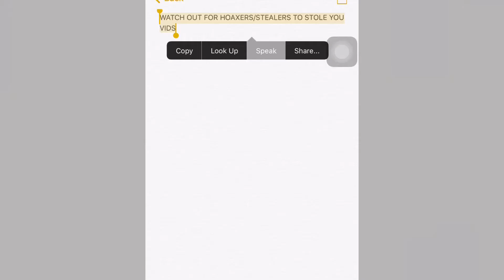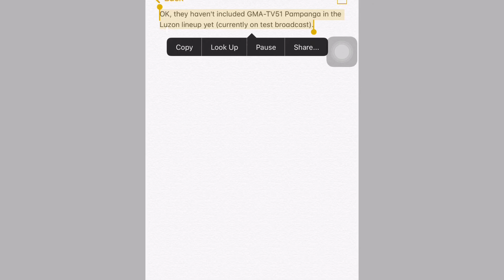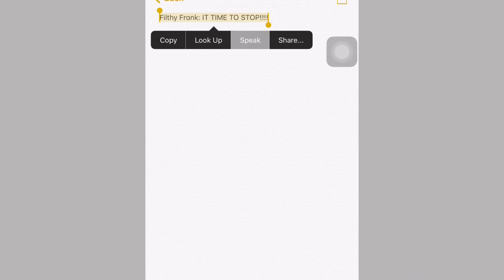23. GMA-7 SIGN-ON AND SIGN-OFF SEQUENCE [13-SEPT-2017] Comments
1080p.MOV
GMA-7 SIGN-ON AND SIGN-OFF SEQUENCE [13-SEPT-2017] Comments